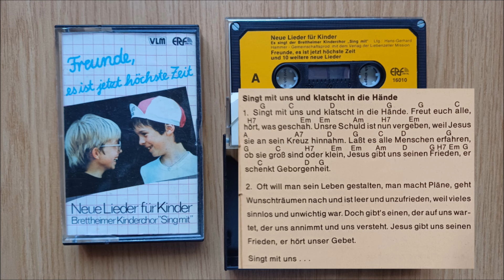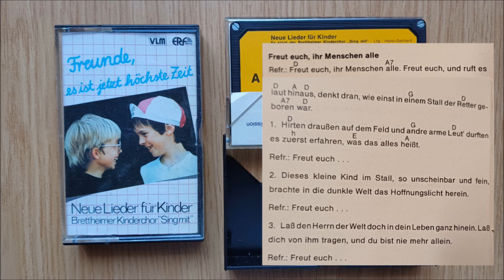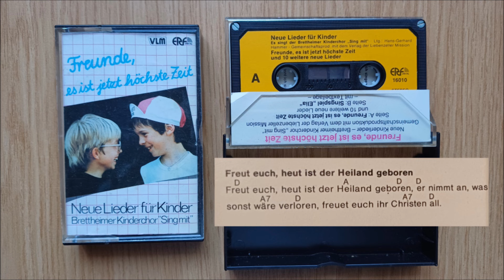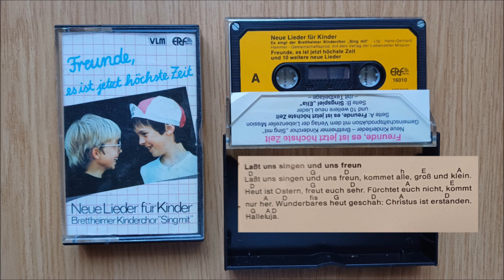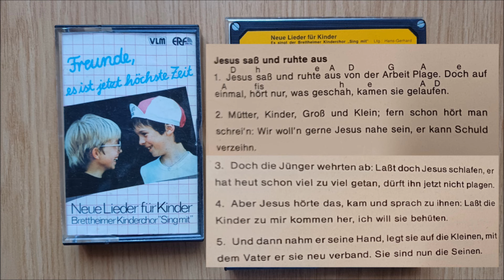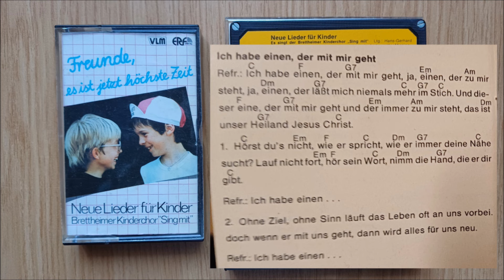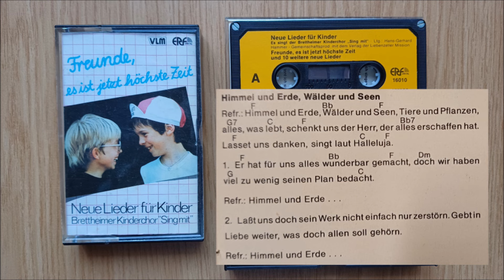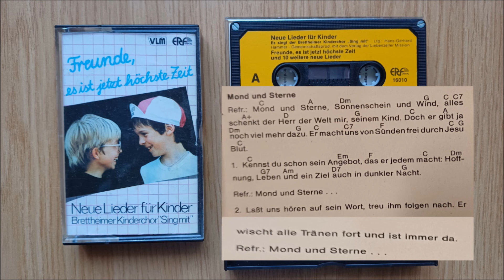Freunde, es ist jetzt höchste Zeit – Neue Lieder für Kinder (Brettheimer Kinderchor) (A-Seite)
Neue Kinderlieder von H.-G.Hammer und E.Hammer mit dem Brettheimer Kinderchor „Sing mit“ und seinen Solisten und Instrumentalisten.
Eine Produktion des Evangeliums-Rundfunks (Wetzlar) in Zusammenarbeit mit der Liebenzeller Mission.
Tontechnik: G.Pohlmann
Aufnahmeleitung: G.Schnitter
Ohne Jahresangabe, jedoch schon älter, aus der Zeit, als es noch Kassetten gab und die Postleitzahlen in Deutschland noch vierstellig waren. ;-)

Seite A
1. 00:00 Immer wieder könnt ich singen
2. 01:55 Lobet den Herren, ihr Völker der Erde
3. 03:58 Freunde, es ist jetzt höchste Zeit
4. 06:13 Singt mit uns und klatscht in die Hände
5. 08:18 Freut euch, ihr Menschen alle
6. 09:52 Freut euch, heut ist der Heiland geboren
7. 10:40 Lasst uns tanzen und jubilieren
8. 12:22 Lasst uns singen und uns freun
9. 13:25 Jesus saß und ruhte aus
10. 14:53 Ich habe einen, der mit mir geht
11. 16:50 Himmel und Erde, Wälder und Seen
12. 18:44 Mond und Sterne
13. 20:23 Durch alle Zeiten